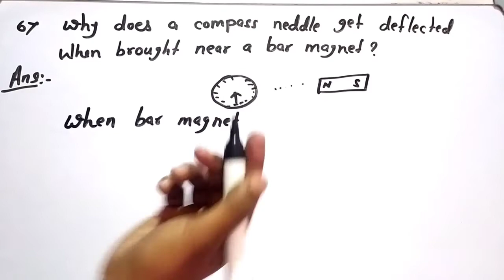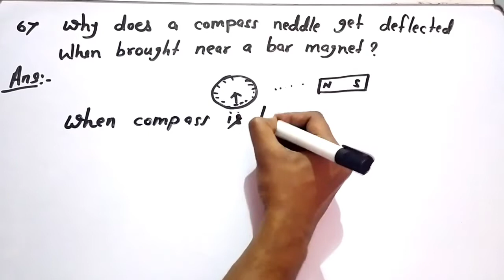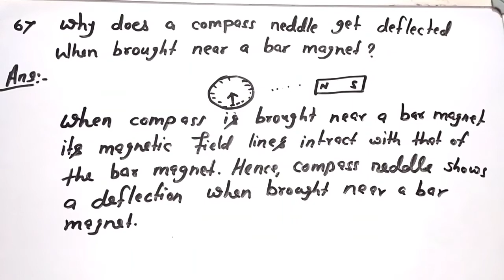Why does a compass needle get deflected when brought near a bar magnet |edulover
1. introduction of trigonometry
2. concept of trigonometry
3. formulas of trigonometry
4. why trigonometry important for us
5. all formulas of trigonometry
6. NCERT trigonometry
7. rs Aggarwal trigonometry
8. RD Sharma trigonometry
9. basic of trigonometry